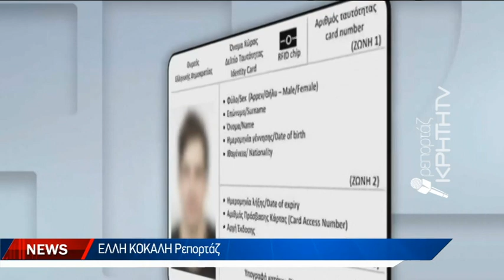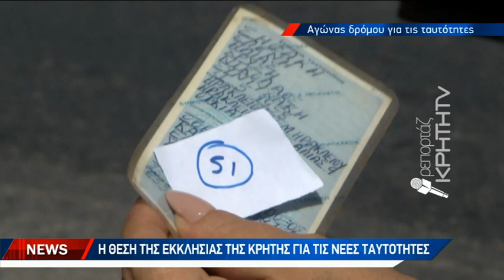Ανάρπαστα γίνονται τα ηλεκτρονικά ραντεβού για νέα ταυτότητα